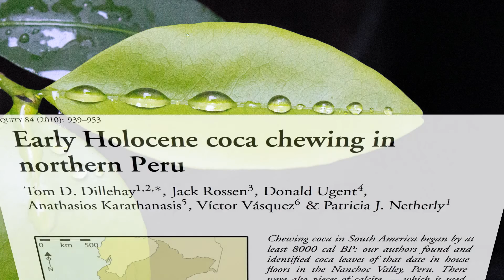Cocaine Addiction, Substance Abuse Rehab & Detox Treatment Center Seattle, Ballard, Washington 98107